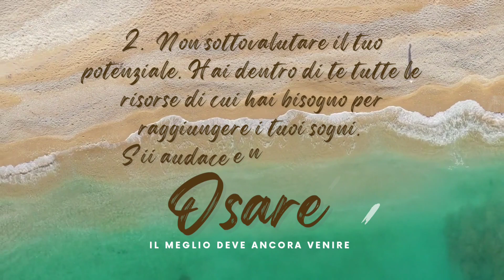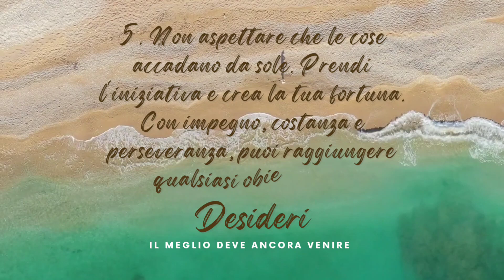5 frasi di ispirazione e motivazione